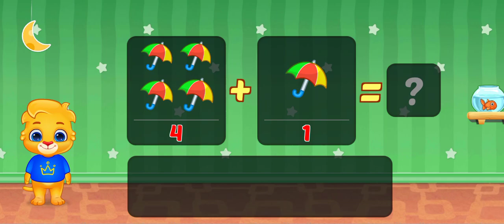Learning little children